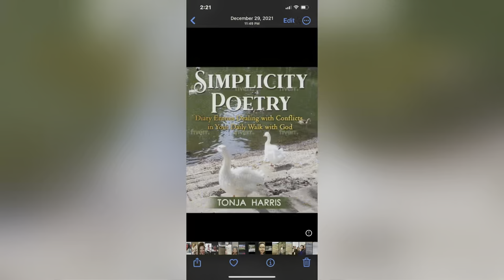Review on Popeyes Mango Lemonade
I decided on one of my favorite chicken for dinner at Popeyes and decided to try the mango lemonade, let’s eat and chat!

If you haven't heard of the new shopping site TEMU let me, tell you it's like finding everything you need in one spot for the low low!  I am an TEMU influencer, and you can use my to create a new account. Also l get $5 for every reward code use on a new account fav00099. Happy shopping!